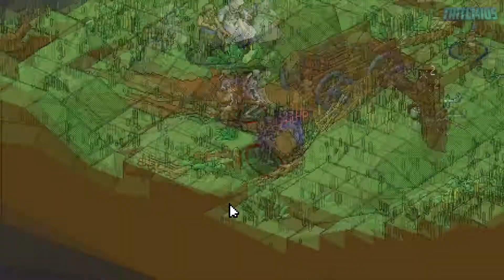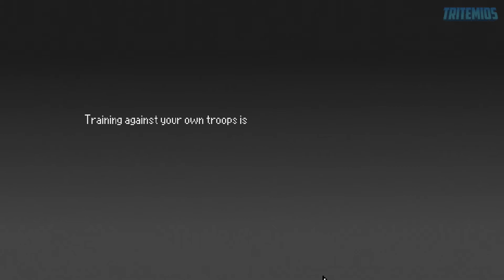Tactics V: "Obsidian Brigade" #3 - Undead Approach - (No Commentary)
Undeads roam the land and attacks a caravan.

00:00:00 - Shop (Dimmenhine)
00:00:43 - Roster (Learn powers)
00:01:33 - Undead Approach - Kill all enemies